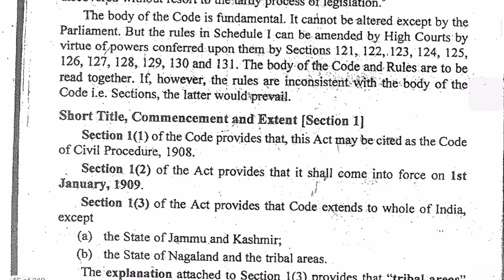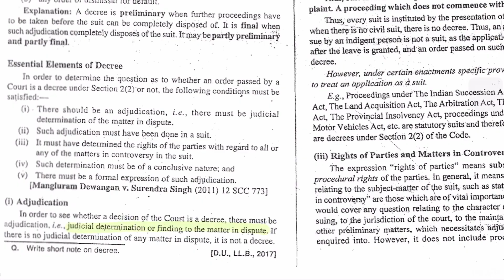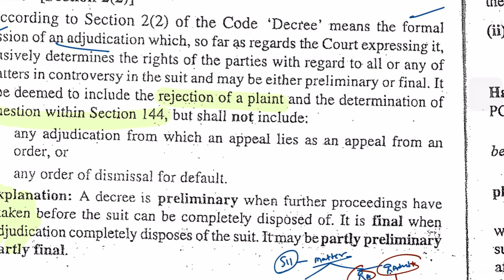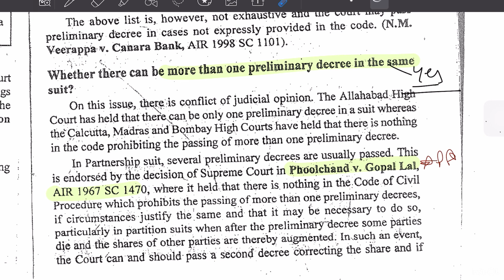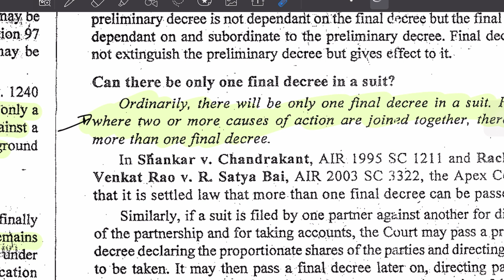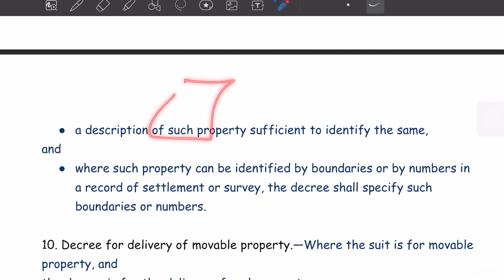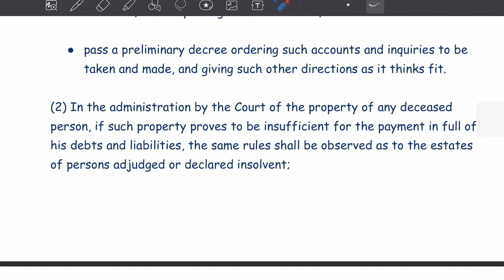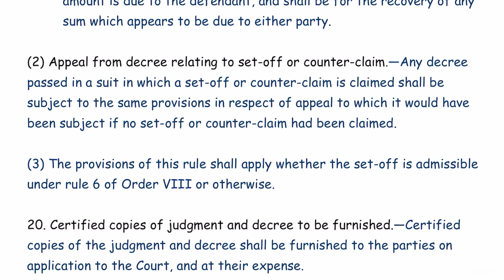Decree || cpc|| order 20